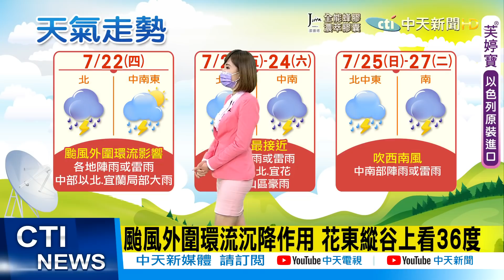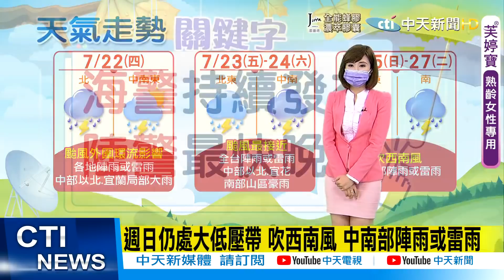【颱風特報】烟花颱風環流大.速度慢 明後天最近北台灣 今起到周六影響最大 中部以北有豪大雨 @中天電視CtiTv 20210722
颱風環流大.速度慢 中部以北請做好防颱準備
今起到周六影響最大 中部以北有豪大雨
適逢大潮 氣象局提醒:沿海.低窪地區恐淹水
增強長胖 明後天最近北台灣
路徑北離 今仍有機會發陸警

歌名: Sunspots
作者: Jeremy Blake
類型: Dance & Electronic
氣氛: Happy Music